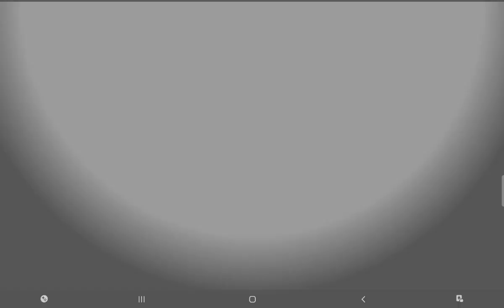Mewarnai untuk Anak-anak. coloring for children